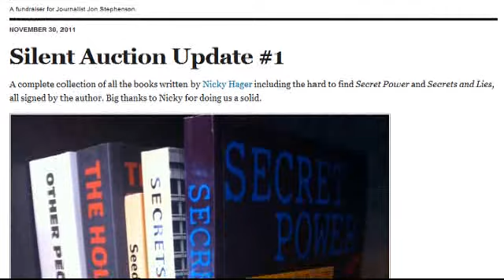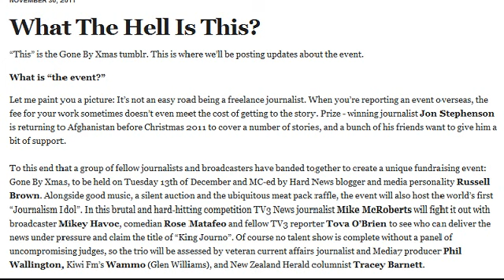José Barbosa: Jon Stephenson - Gone by Christmas! 2-12-11 Ra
José Barbosa: Jon Stephenson - Gone by Christmas! 2-12-11 Radio Wammo Show